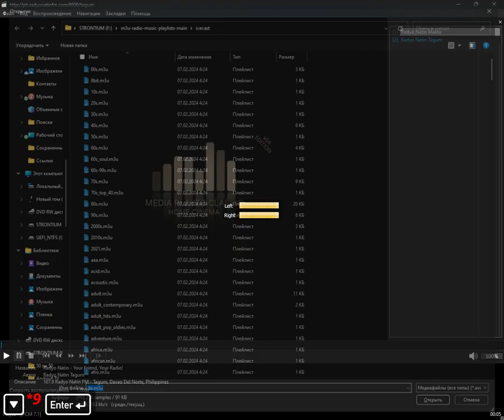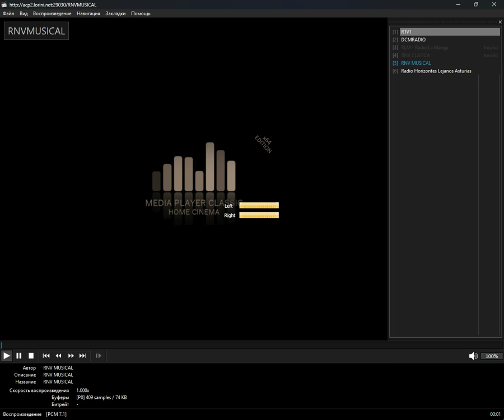icecast - de (Media Player Classic Home Cinema) (31.10.2024)